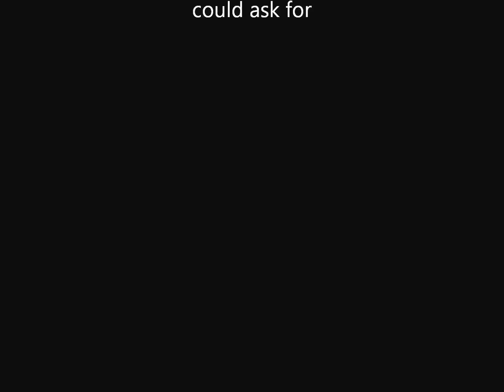The Eagle wont back down (HD)